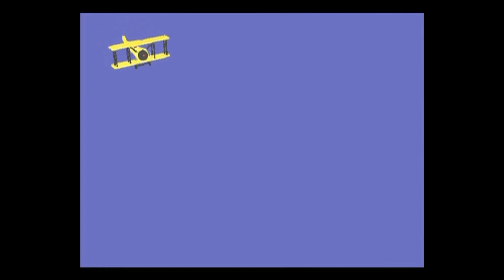Alphabet ABC Song 🛩️ Airplane Theme Capital Letters - Phonics Kids Learning - Simple Children Songs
Our goal is to help make learning a fun and enjoyable experience for kids to be happy and smart just like when you were a child! Teach your children the same way you learned. A great bonding experience for parent and child.

Kids will laugh, dance, sing, play and sing along with our classic videos from Fisher Price, Disney, and more!

While simply enjoying educational lyrics, toe-tapping music, nursery rhymes, kid songs, and other videos and songs, kids, children, and infants will learn letters, numbers, animal sounds, colors, and much more.

We also make life easier for parents who want to keep their kids happily entertained, giving you the peace of mind that your children are receiving quality educational content.  Our videos also give you an opportunity to teach and play with your children, child, kids, kid, infants, infant, as you both watch!

Subscribe as we will have many more baby learning videos, toddler learning videos, preschool learning videos, educational videos for toddlers, baby sign videos, learning videos for toddlers, Baby Learning Videos for babies to watch, Learn To Talk videos, Talking Time, Talking Toddler, videos for 1 year olds, 2 year olds, baby sensory video, 3 year olds, 4 year olds and 5 year olds! We have the best educational videos for toddlers and learning videos for kids.